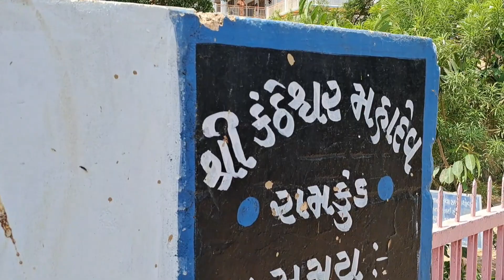ભુજમાં આવેલ રામકુંડ શ્રી કંઠેશ્વર મહાદેવનું મંદિર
Ramkund stepwell bhuj
Hamirsar lake bhuj
vaghela nature vlogs